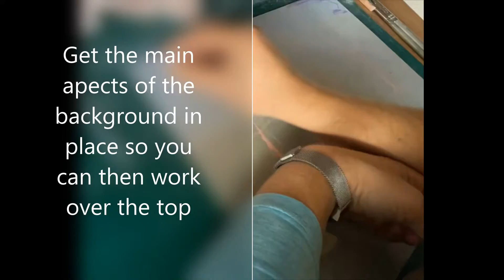Sunday afternoon play with the pastels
On a quiet Sunday afternoon I had a little play with the soft pastels, working on a snowy image of a beautiful strip of land just across the road from home - somewhere that has become a place of delight for many of our neighbours during this past year